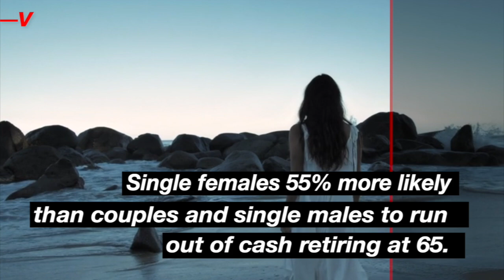Single Females More Likely To Run Out of Cash if They Retire at 65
Veuer's Elizabeth Keatinge tells us what single females can do if they don't want to run out of cash in retirement.